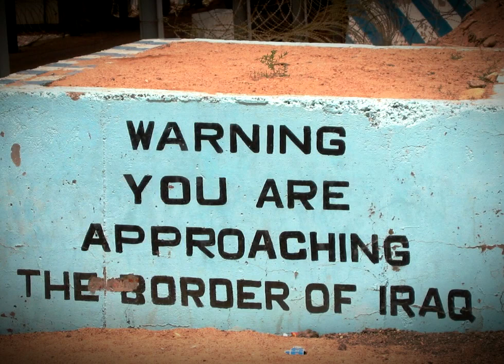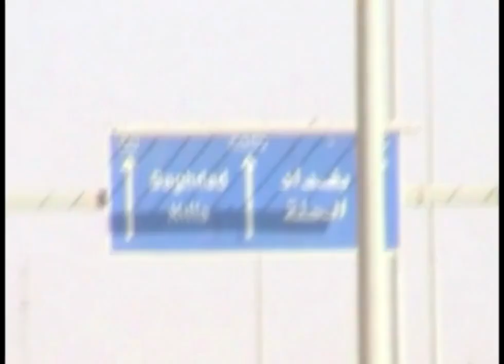OIF 2003 and 2005 - 3rd Plt Alpha Co 4th AAV - YATYAS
This is 3rd Plt Alpha Company 4th AAV  - Iraq 2003 and 2005